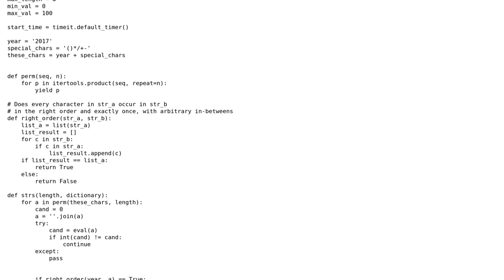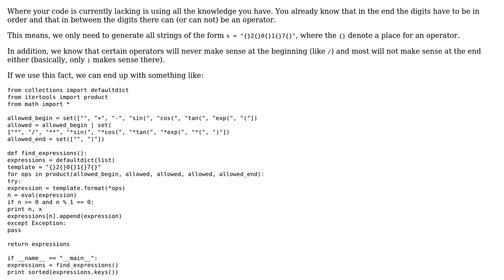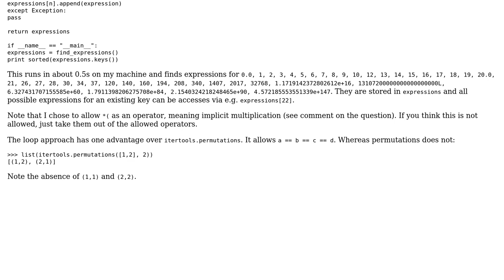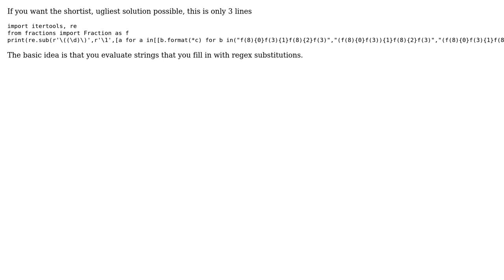Constructing expressions that produce integers by only using digits in string '2017' and high...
Code Review: Constructing expressions that produce integers by only using digits in string '2017' and high school level operators and functions

With thanks & praise to God, and with thanks to the many people who have made this project possible! | Content (except music & images) licensed under CC BY-SA | Music | Images & others | With thanks to user Oscar Smith user Lupilum user Graipher and the Stack Exchange Network Trademarks are property of their respective owners. You are responsible for your own actions.